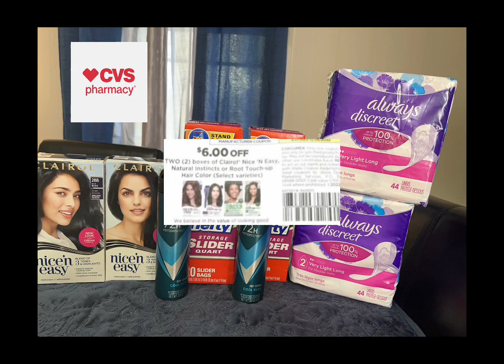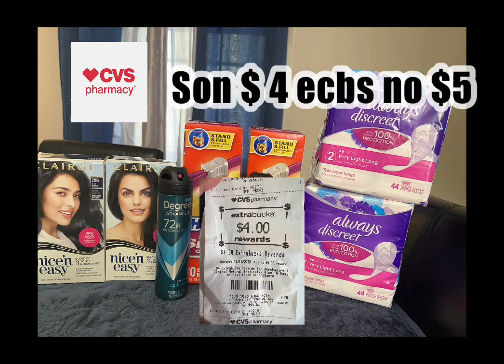Cvs ofertas pequeñas que te pueden gustar 🔥🏃‍♀️